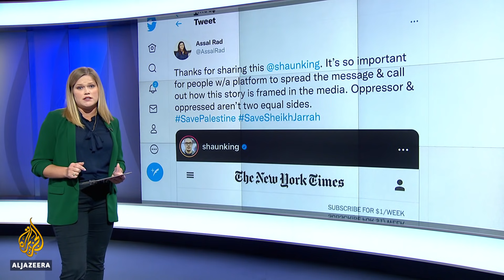trend on social media amid conflict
The deadly conflict between Israel and the occupied Palestinian territories is provoking a global reaction - and much of it is online.
The most-used hashtags globally are pro-Palestinian.

Al Jazeera's Leah Harding has been following developments.